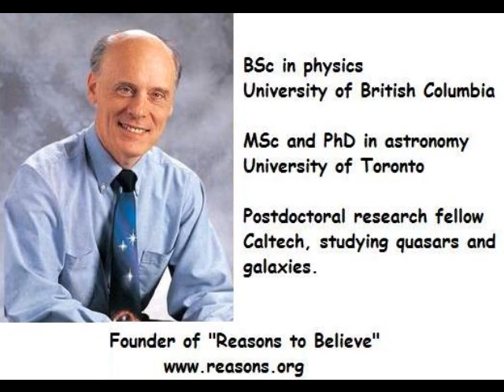Dr. Hugh Ross testimony - A Scientist Who Looked and Was Found Part 4 of 4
Dr. Hugh Ross testimony
Old earth creationist

BSc in physics from the University of British Columbia
MSc and PhD in astronomy from the University of Toronto
Postdoctoral research fellow at Caltech, studying quasars and galaxies.
Ross was the youngest person ever to serve as director of observations for Vancouver's Royal Astronomical Society.